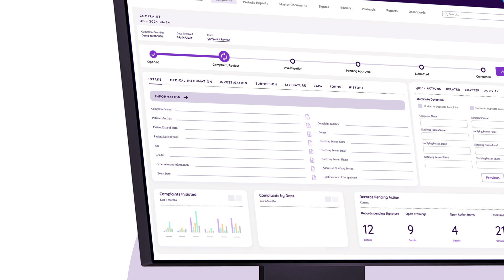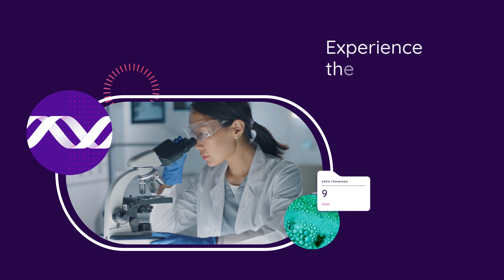Dot Compliance: AI-Powered eQMS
Harness the power of AI with Dot Compliance’s eQMS—smart QMS software designed for life sciences. Improve compliance, efficiency, and product quality.